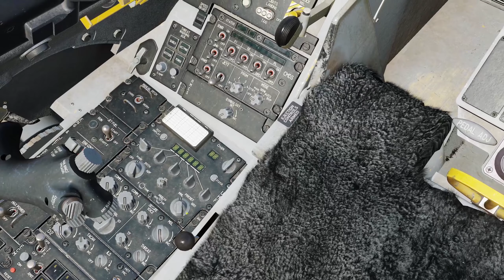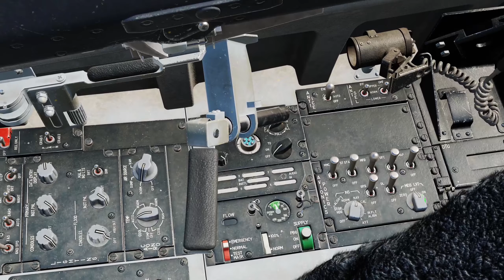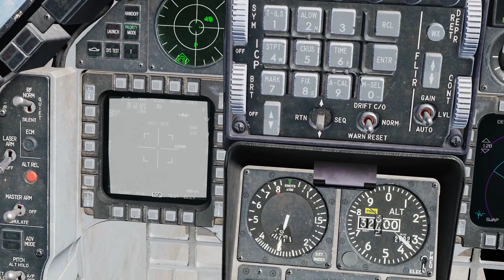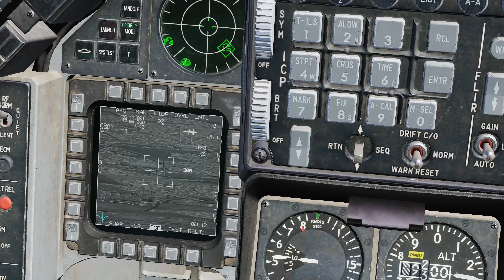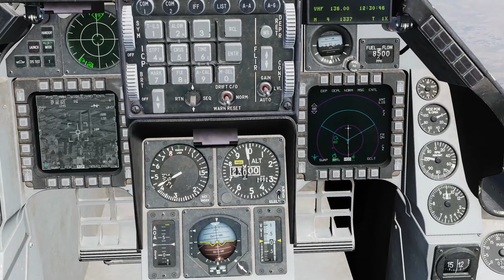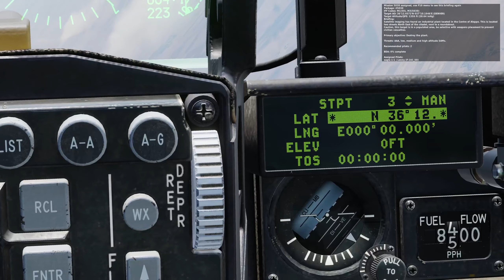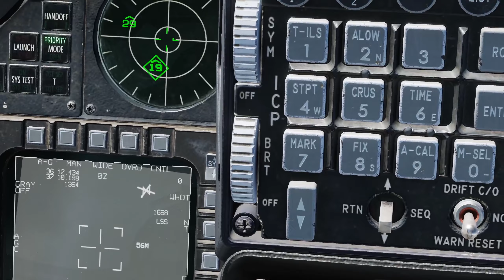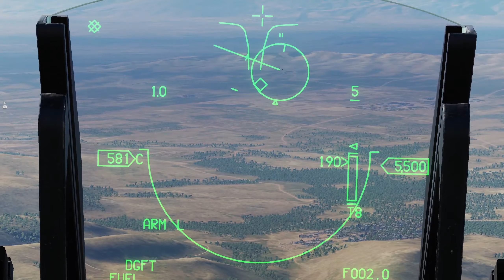DCS: F-16C Viper || LIMA KILO || Strike || German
Heute unterwegs in der F-16. Der Strike lief gut, der anschließende Luftkampf weniger :/.

00:00 Briefing und Startup
09:00 Takeoff
10:30 Laser-Konfiguration
12:17 Konfiguration Air 2 Ground
16:12 Ziel im TGP
19:11 Pickle
22:00 Eingabe neue Zielkoordinaten
22:02 Ziel in Sicht